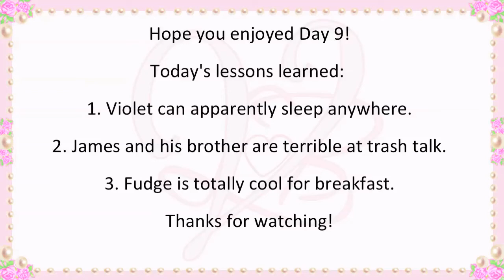Arriving in Brisbane - December V-Log Day 9 - Violet LeBeaux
Seeing as December is going to be such a busy month for me I decided to do daily mini V-Logs.

Today we flew up to Brisbane, it was a long day but we had quite a bit of fun hanging out at James' Dad's Golf store and then laughing as James and his brother arm wrestled. I also ate fudge for breakfast, yay that.

Hope you enjoy anyway and hopefully this will be a good way to get to know each other more ^_^

Other videos will continue as usual too!